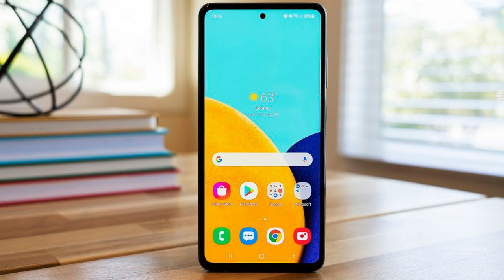Samsung A52 price lucknow